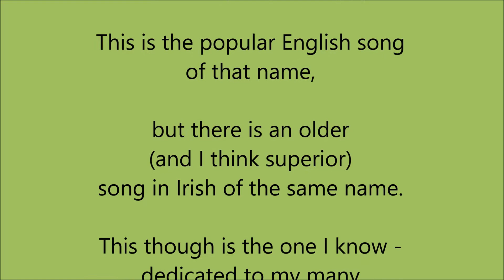A Song A Day 212: 'Sliabh na mBan - Slievenamon', written by Charles J Kickham. Tipperary anthem.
This is the popular English song of that title but there's an older song in Irish, different in both lyrics and melody, which (in this humble opinion) is even better.
This one though - written in the mid 1800s - has become the anthem of Tipperary people everywhere, GAA people especially, and is a worthy song in its own right.